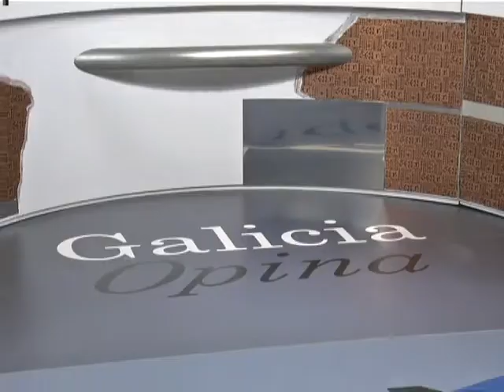Galicia Opina entrevista Fray José Rodríguez Carballo